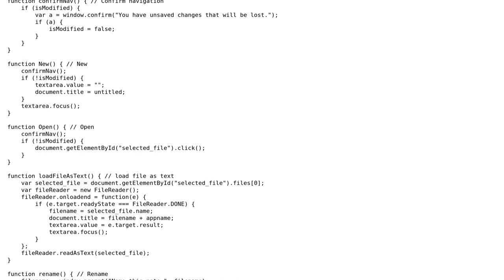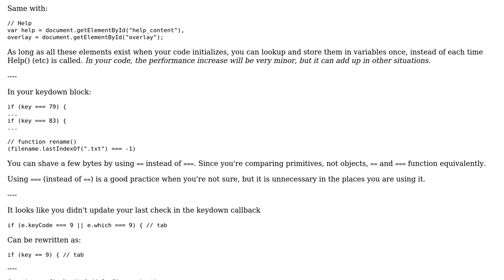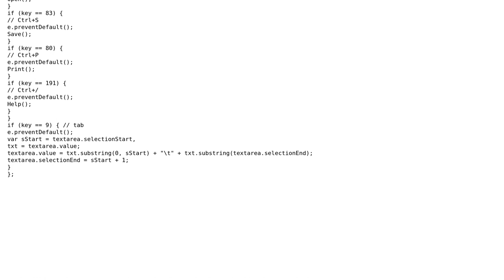Code Review: Web-based text editor (#2)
With thanks & praise to God, and with thanks to the many people who have made this project possible! | Content (except music & images) licensed under CC BY-SA | Music | Images & others | With thanks to user whitehat101 user udb user 200_success and the Stack Exchange Network Trademarks are property of their respective owners. You are responsible for your own actions.